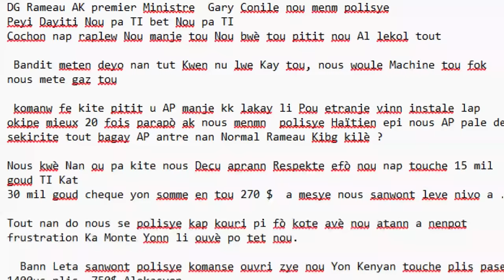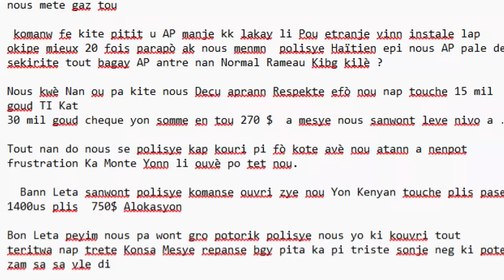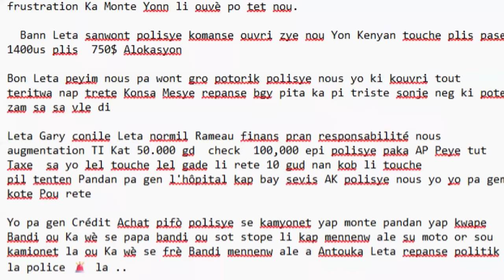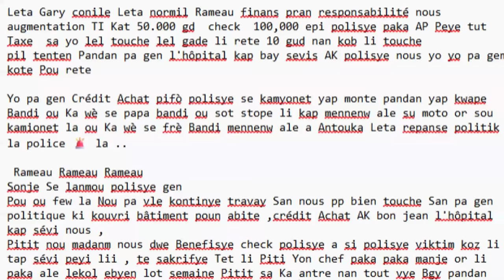Yon Paran Manje Chef Gang My Man, Krisla Ak Dlo Nan Je, Nouvel Sou Program Biden Nan